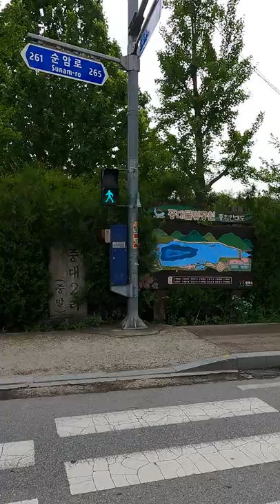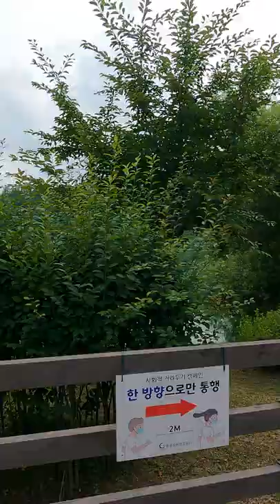[City View 3분] 경기광주 르방팩토리 빵카페 근처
촬영장비: GoPro Hero 9 Black

Record date: July 11th 2021
Recoed Camera: GoPro Hero 9 Black